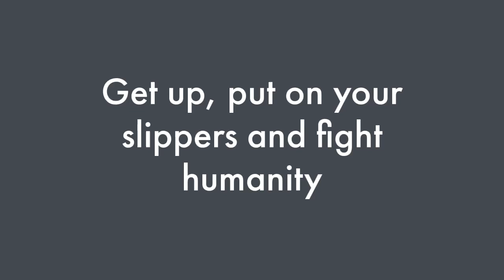Slippers Against Humanity Trailer